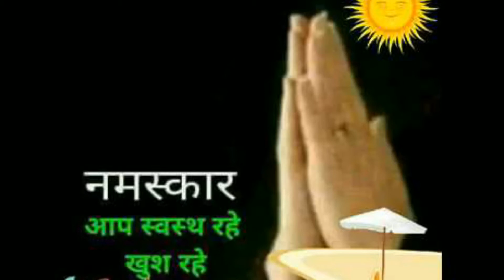मात्र 10 मिनट में present simple Tense के negative sentence खल्लास।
Present Simple  के negative sentence कैसे बनाते है सिखे।

दोस्तों नमस्कार कहिए कैसे हैं आप सब मैं अपने चैनल Happy world edu में आप लोगों का बहुत-बहुत स्वागत करता हूं| आज के इस वीडियो में हम सीखेंगे की अंग्रेजी में बातचीत कैसे करना है उसके लिए हमने कुछ टिप्स बनाए हैं उसको फॉलो करके आप अच्छी तरीके से अंग्रेजी बोल पाएंगे| इसके अलावा हमने 10 जनरल नॉलेज के क्वेश्चन डाले हैं और उसके आंसर डाले हैं जिसको याद करके आप करंट अफेयर से भी रूबरू हो पाएंगे| फ्रेंड्स इंग्लिश एक फनी लैंग्वेज है जिसे आप आसानी से सीख सकते हैं यह कोई बहुत बड़ा पहाड़ जैसा नहीं है इसको हम आसानी से सीख सकते हैं | just we have to practice more and more with many peoples whatever time we required whatever you have time must speak to people with each other and think in English it is in English and walk in English and every work do in English always think in English thereafter you will learn English speaking fluently easily or as soon as possible. Here here are some tips given by me just you have to follow and you have to learn spoken English fluently. basic_English parts_of_speech tense afforestation and deforestation how to speak English. how to speak English for kid. how to speak English fluently and confidently. how to speak English fluently. how to speak English in Tamil. how to speak English easily. basic grammar. basic English , basic English for kids. basic English grammar for kindergarten , how to speak English in Tamil , how to speak English for kids , how to speak English fluently and confidently in Tamil , how to speak English in Telugu . how to speak English in Hindi , how to speak English fast , how to speak English like American , one minute English story , one minute English , 1 minute English speech , how to introduce yourself , how to introduce myself , please tell me something about your family, what is your educational qualifications , interview in English , how to face interview in English , 1 minute English conversation , one minut English with Sunil , translation , translate into Hindi to English , how to translate Hindi to English, learn how to translate English to Hindi, करंट अफेयर्स, जनरल नॉलेज , करंट अफेयर्स 2020, अंग्रेजी बोलना कैसे सीखें, अंग्रेजी बोलने के लिए 10 टिप्स , faratedar angreji kaise bole, basic English translation , पार्ट्स ऑफ स्पीच, parts of the speach , noun , pronoun, adjective, verb , adverb , preposition , conjunction, interjection , Hindi vyakaran , English grammar for class 10 , English grammar for class 7 , basic English grammar for kids , Hindi vyakaran for kaksha 7 , forms of verbs , hundred forms of verbs , degree of comparison , what kinds of noun . proper noun , common noun, collective noun, material noun , abstract noun , what is noun, what is called noun, what is pronoun, what is called pronoun, what is adjective, hundred forms of verbs, hundred degrees of comparison, tips for basic English grammar , tips for spoken English , brilliant English , saz education, happy world edu , what is the difference between countable and uncountable noun , countable noun , uncountable noun, paragraph writing, letter writing , paragraph writing in English , paragraph writing in Hindi , nibandh lekhan in Hindi, paragraph writing on cow , paragraph writing on dog , gay per nibandh likhen kutta per nibandh likhe, anushasan par nibandh, sushasan par nibandh in Hindi , dashara per nibandh Hindi mein, dashara per nibandh English mein, dipawali per nibandh , Diwali per nibandh, paragraph on global warming , afforestation , deforestation , Patra lekhan , Patra lekhan in Hindi , application, write an application to your principal for four days leave , how to introduce yourself in Hindi , Mera parichay , Mera parichay Hindi mein , Hindi mein apna parichay de , English mein apne aap ko introduce Karen , Oxford English grammarfor class 7 . write a letter to your friend for summer vacation , how to translate Hindi to Tamil , how to translate in Marathi to English. one_minute_english spoken_english basic_english_grammer one_minute_english_bbc one_minute_english_video one_minute_english_conversation one_minute_english_song one_minute_english_speech english_me_introduction_kaise_de english_speaking_practice english_speaking_practice_advance english_bolna_kaise_sikhe english_movie word meaning , word meaning in English , word meaning English to Hindi , word meaning dictionary , punctuation mark , word meaning English mein , word meaning kaise yad Karen , word meaning in Hindi , वर्ड मीनिंग tense, present indefinite tense , present simple tense , present continuous tense , present perfect tense , present perfect continuous tense , since , For , since use ka prayog kaise karen, 64 ka prayog kab kab hota hai , since ka prayog kahan hota hai , 4 ka prayog kab hota hai , past simple, past perfect, past perfect continuous, etc